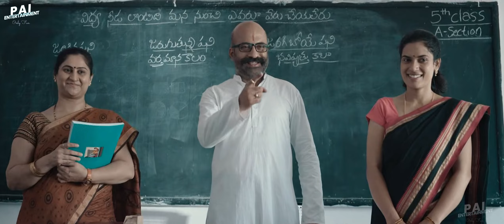King Nagarjuna and Naga Chaitanya super hit movie scenes ||ramyakrishna || krithi setty||Nagababu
King Nagarjuna and Naga Chaitanya super hit movie scenes